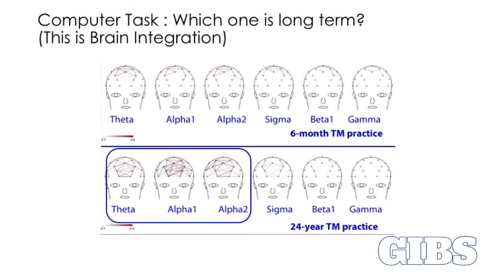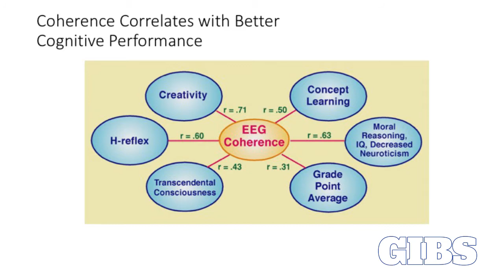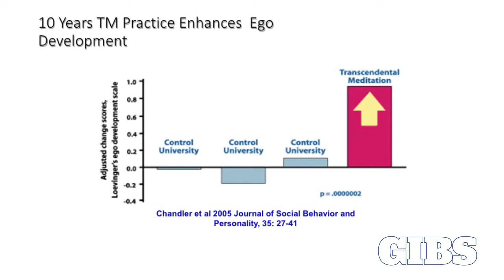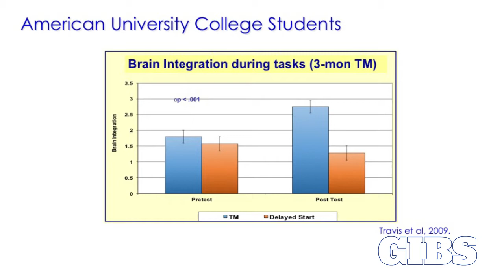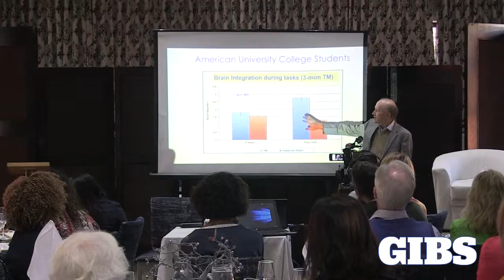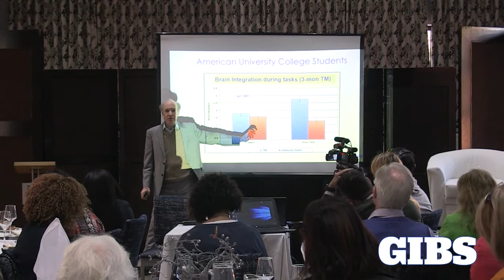Dr Fred Travis - Meditation Develops Brain Coherence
Dr Fred Travis, Director of the Centre of Brain, Consciousness and Cognition at the Maharishi University of Management believes that meditation develops greater coherence across the brain and aligns the flow of information.